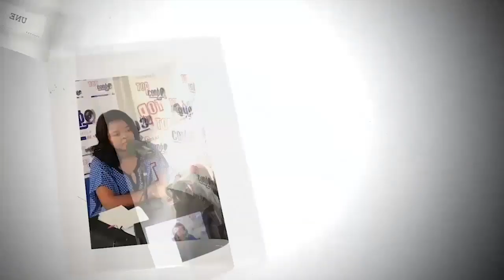TOP 7 2 ème Vice Président ya Assemblée Nationale Honorable Boniface Balamage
Assemblée nationale eko accompagner Félix Tshisekedi n'a violation ya constitution te. Soki ba juges ba prêter serment na absence ya assemblée nationale pe sénat , eza violation ya constitution.
Top 7. Elongo na deuxième Vice président ya assemblée nationale Honorable Boniface Balamage.